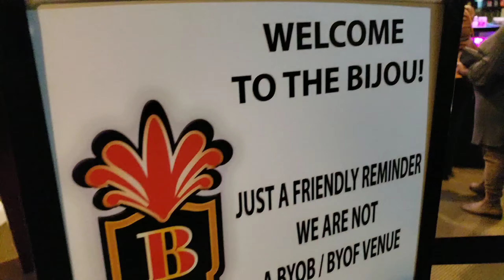BESTIE'S DEBUT!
My bestie staring in her first play. It was great being able to go and support her.